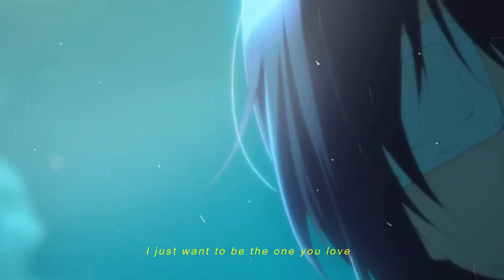Ehieru - hiatus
'I just want to be the one you love'
Visuals : Chūnibyō demo Koi ga Shitai!
Japanese : 中二病でも恋がしたい!
Author : Torako

- this anime is one of my favorite Romcom series I've ever watched ‹（＾－＾）›

Stay safe fam!

-Ehieru